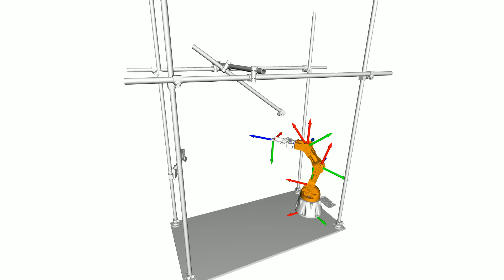test command arduino braccio